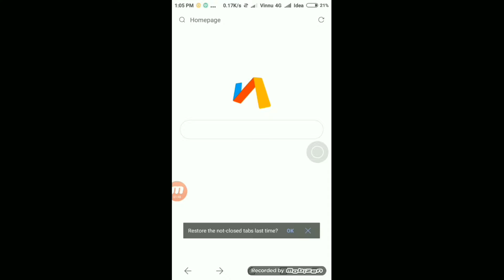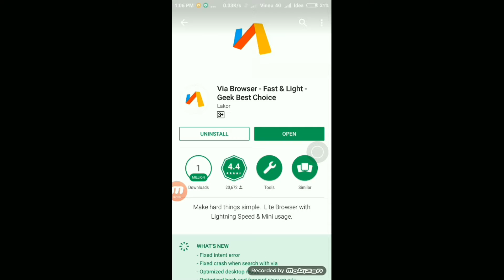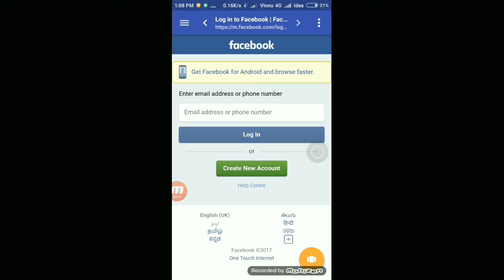ప్రపంచంలోనె అతీ చిన్న Browser || World Smallest Browser in Lots Of Futures || Vinod Vinnu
In this video I will tell you  World's Smallest Browser.. Guys This Have Many Lots Of Futures... SO Every this App Enjoy Lot And Get Memory Free In Your Device...

Friends You have quations please Comment me below..

upload which You may have rights to the music, instead of